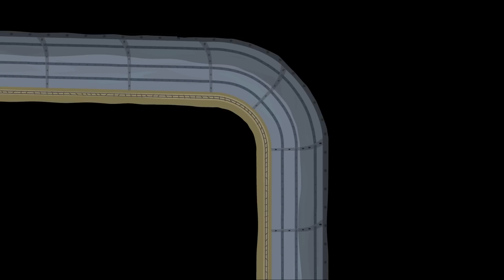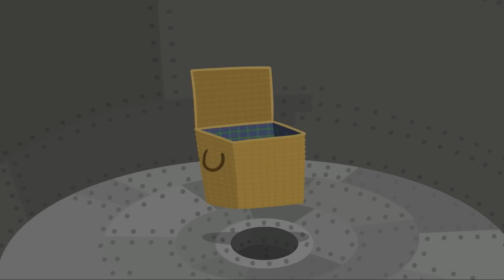Ben e Holly em Português | Manhã, Tarde e Noite | Desenhos Animados